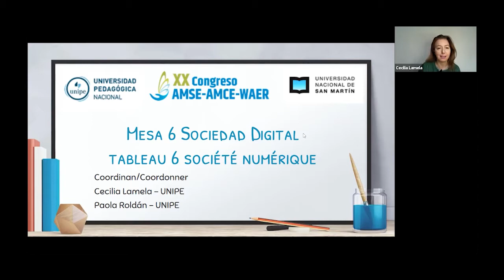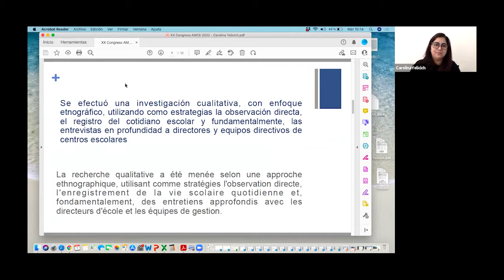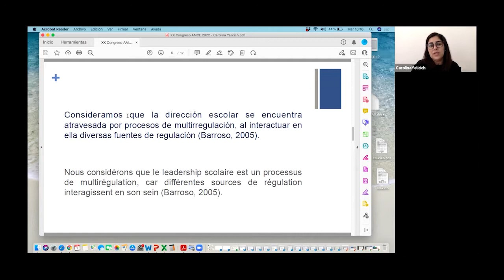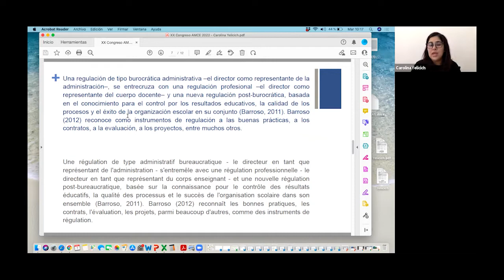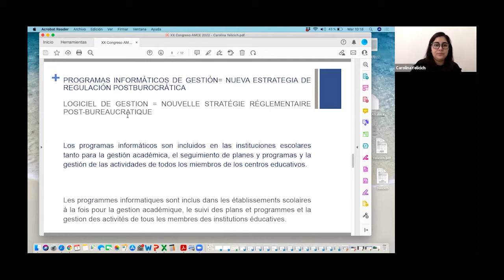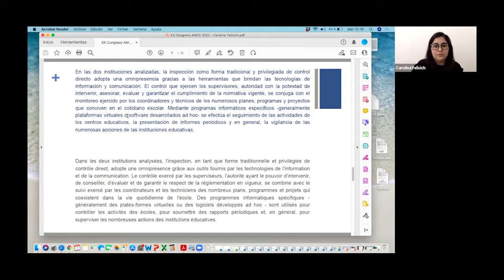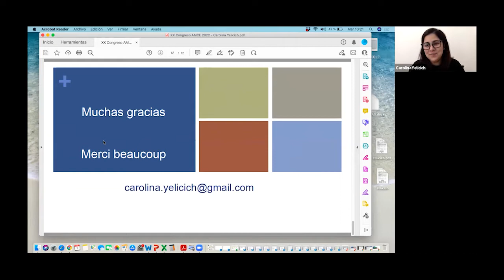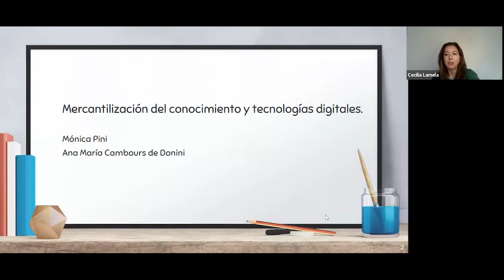XX Congreso AMCE - Sociedad digital Mesa 6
Conferencias:
"Software de gestión escolar. Una estrategia de mando a distancia". Yelicich, Carolina.
"Mercantilización y tecnologías comunicacionales en la educación superior". Pini, Mónica Eva y Cambours de Donini, Ana María.